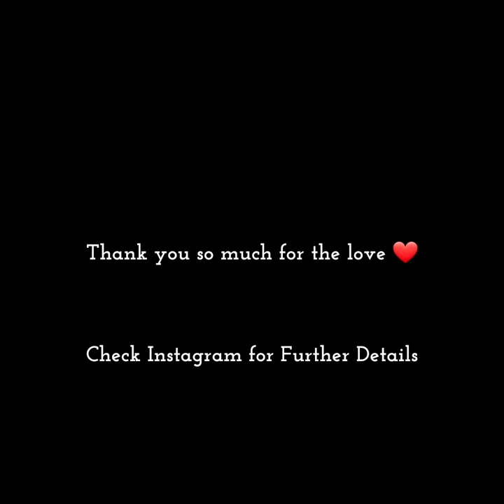Isha Malviya's Bigg Boss 17 Dresses And Jewelleries Details ❤ | Part 2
Check my instagram for more details

{ Isha Malviya's Dresses in BiggBoss17, Isha Malviya Outfits , Isha malviya lehenga BiggBoss , Isha Malviya Jewellery in BiggBoss17, Isha Malviya Weekend ka vaar look , Isha Malviya Coord set , Isha Jewellery details }